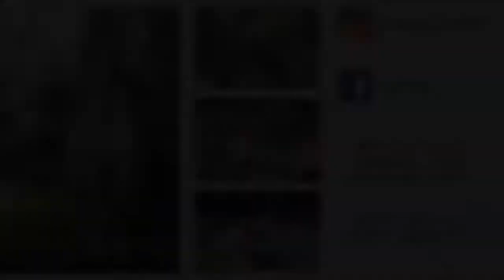[CONCOURS] Les majestueux ibériques en pleine action - Commenté.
Helloo les gens ! Aujourd'hui on se retrouve pour une nouvelle vidéo. J'espère que votre rentrée s'est bien passée, moi elle se fera lundi 11 septembre. Je vais en internat, pour un bac pro CGEH. Je vous en parlerais dans une vidéo très prochainement.

Aujourd'hui, je vous dévoiles les magnifiques images de ces majestueux ibériques, lors d'un concours dans mon club. C'était la toute première fois que je voyais ce genre de concours, c'est juste incroyable. Ca change du saut, du dressage et du cross !
Comme je l'ai dis dans la vidéo, tout le monde peut participer avec un cheval pleins papiers de pure race espagnol ou lusitanien de ce qu'on m'a dit.

• N'hésitez pas à venir me suivre sur mon Instagram, là où vous me suivrez vraiment de très très près. Les sorties des vidéos y sont annoncées, et surtout les informations en plus. Je vous attend tous ! •

J'espère que cette vidéo vous plaira, en attendant la prochaine, je vous laisse regarder mes deux dernières vidéos avant celle-ci:

J'espère que ça vous a plu, à la prochaine vidéo ! Je vous fais plein de bisous, BYE ♥

Informations utiles :
Coucou ! Je m'appelle Emma, j'ai 15 ans. Ca fait bientôt 12 ans que je monte à cheval. Diplômée du galop 5, je sors en Club 1. Je n'ai pas de cheval, j'ai juste mon loulou dans le club où je monte. Il s'appelle Bob, ça fait 2 ans que nous travaillons ensemble. J'ai eu 3 mois de DP avec lui (mois d'août 2015, mois de juillet 2016 et août 2017). Je vous laisse découvrir notre apprentissage & progression.

♦. Je filme avec un Canon EOS 1100D et avec mon Huawei p9 lite.
♦. Je fais mon montage vidéo avec Movie Maker.